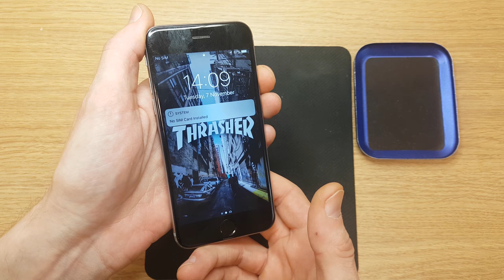How to replace battery Apple iphone 6g black and clean for better result